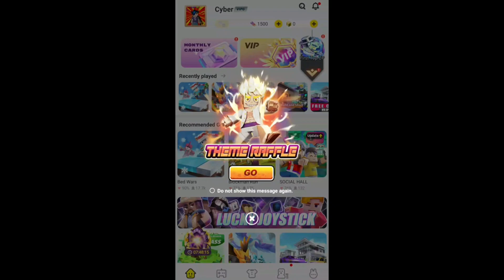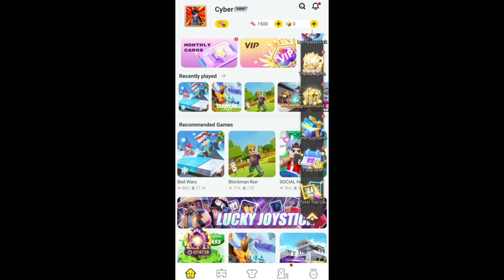New events! in blockman go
This is the Official Cyber Gaming BG YouTube Channel. I play Games that you like and I am a Gaming YouTuber, So if you guys are a fan Of any game so One Subscribe for Blockman Go, Comment your favourite game.